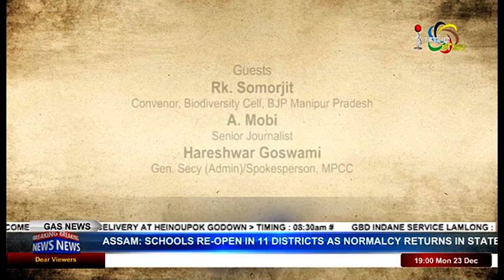QUESTION OF WITHDRAWAL OF CAA On Manung Hutna 23 December 2019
Guests:
Rk. Somorjit
Convenor, Biodiversity Cell, BJP Manipur Pradesh

A Mobi
Senior Journalist

Hareshwar Goswami
Gen. Secy (Admin)/Spokesperson, MPCC

Host:
Raj Nongthombam